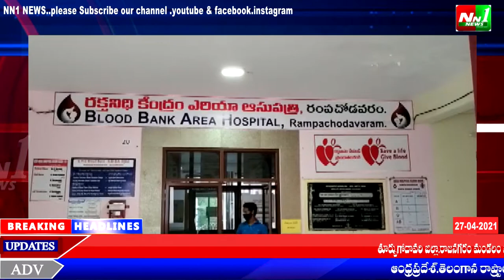తూ.గో.జిల్లా.రంపచోడవరం.గవర్నమెంట్ హాస్పిటల్ బ్లడ్ బ్యాంక్ నీ గిరిమిత్ర సర్వీసెస్ అధ్యక్షులు సందర్శన.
తూర్పుగోదావరి జిల్లా.రంపచోడవరంలో స్థానిక గవర్నమెంట్ హాస్పిటల్ బ్లడ్ బ్యాంక్ నీ గిరిమిత్ర సర్వీసెస్ అధ్యక్షులు జగ్గరపు గణేష్ స్వామి సందర్శన.